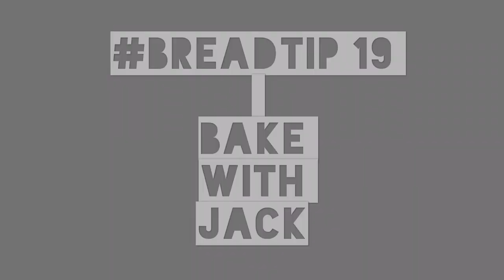19: How can I tell if my bread is fully baked? That "Hollow" Sound - Bake with Jack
The "hollow" sound is spoken about a lot in bread making, but what should it sound like?

Amazon US
Amazon CA